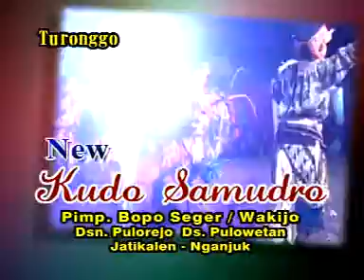NEW KUDO SAMUDRO TERBARU LIVE KEDUNG MOJO 04 SEPT 2017(PART 16)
HERRY GALAU